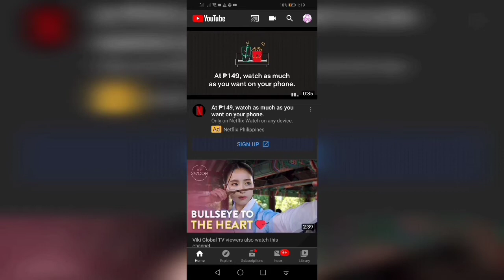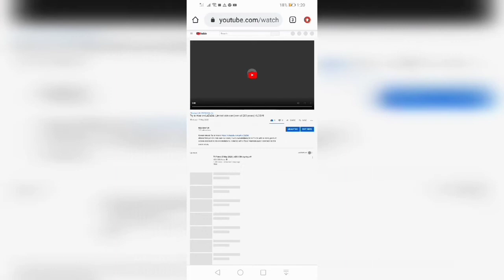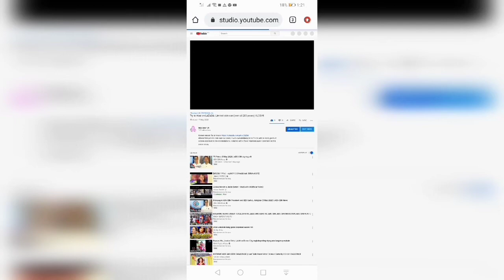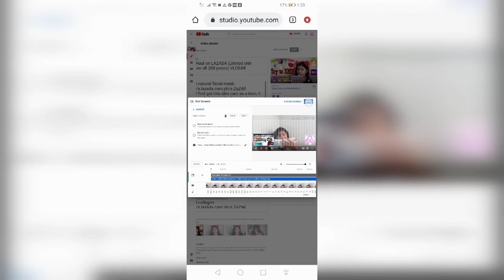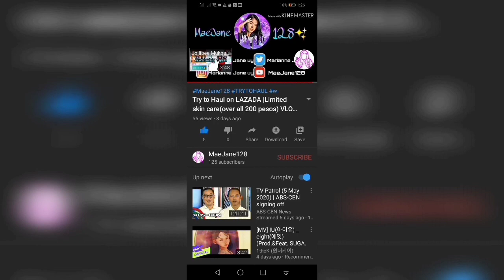How to put/add end screen on your video|How to add video on youtube at last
Anyeong haseyo this is end screen tutorial..

An End Screen (also referred to as an “End Card” or “Endslate”) is a YouTube feature that appears in the last 5-20 seconds of a video. YouTubers can use their end screen to promote videos, playlists, merchandise and external websites. ... Specifically, you can use your End Screen to link to other videos and playlists